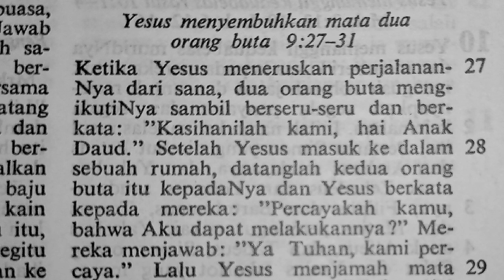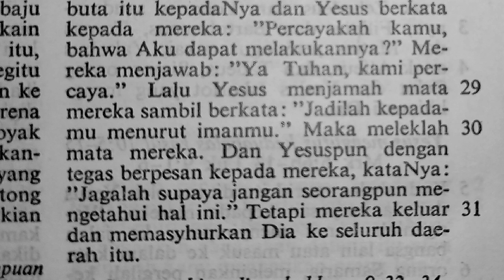Mat9:27-31 | Yesus menyembuhkan mata dua orang buta | Perjanjian Baru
Matius 9:27-31
Yesus menyembuhkan mata dua orang buta
Mat9:27-31
Injil Matius Perjanjian Baru
Alkitab Katolik
Firman Tuhan Hari ini

Terima kasih.